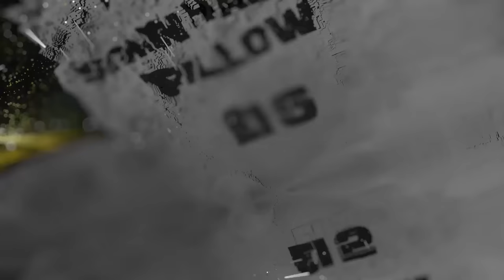QUARANTINE GOLF (Sidemen Gaming)